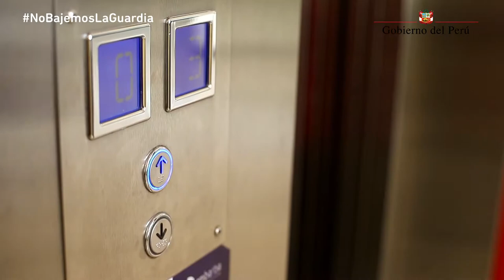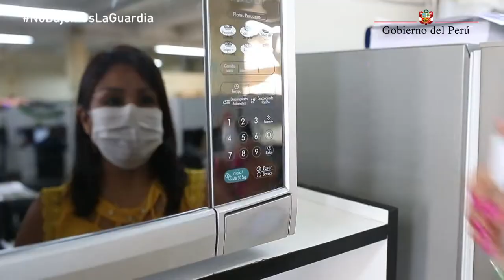¡NoBajemosLaGuardia!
✅ Sigue estos consejos para prevenir el COVID-19.